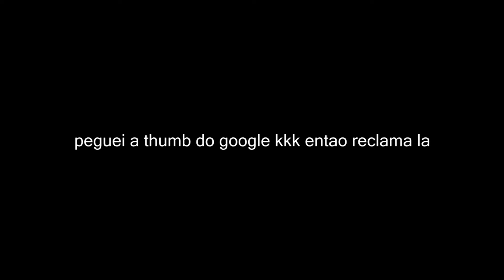Taking it easy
sei la, tentando voltar com ff